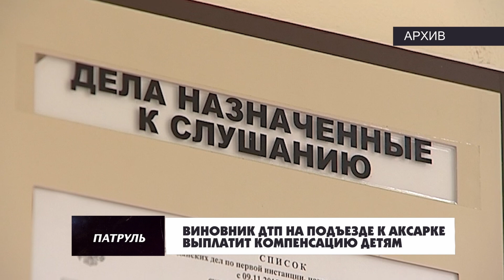Патруль от 23 августа 2024